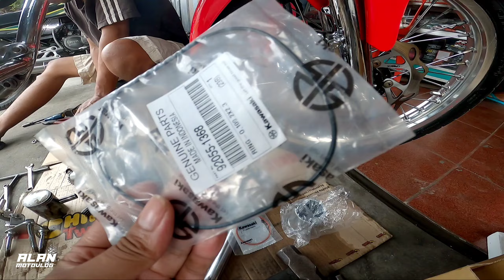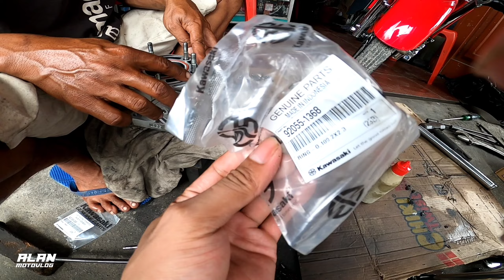PERIHH‼️BELI NINJA 2TAK BEKAS DAPETNYA BLOK OVERBOS AUTO GANTI BLOK BARU 1855 ORIGINAL KAWASAKI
halo bray jadi di video ini kita lagi ada di bengkel spesialis 2tak medan yaitu kokoina garage medan lagi nih. jadi kita lagi mau ganti blok 1855 bukan pdk untuk ninja r/rr/ss superkips milik om riko nih bray karena blok liner dan pistonnya sudah overbos (ob) dan baret. selain itu mesin juga cepat panas, kasar dan power lemah. jadi kita akan ganti dan pasang blok seher ninja ss ini kira kira berapa harga atau biaya ganti blok ninja original fullset?.. 2tak simak videonya sampai selesai.